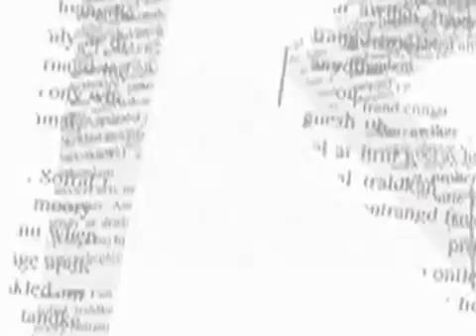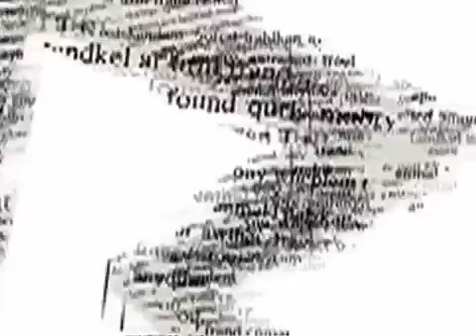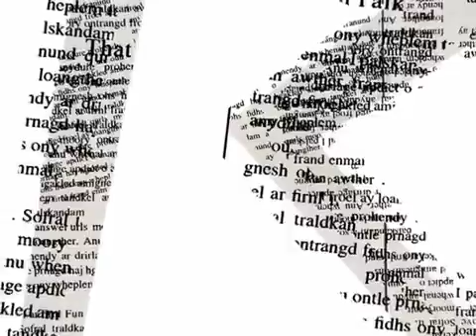Rihanna - We Found Love (Audio) ft. Calvin Harris.mp4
this is we found love :)